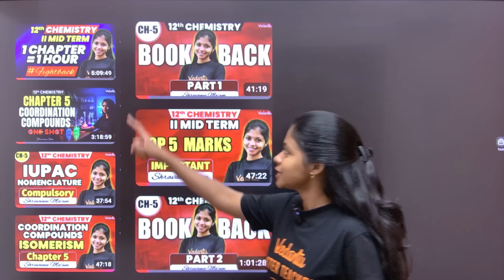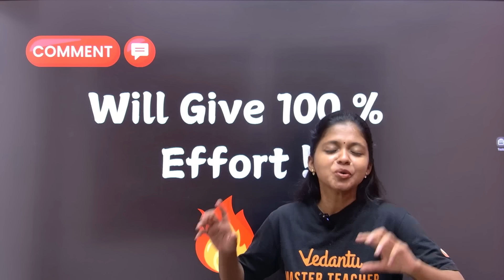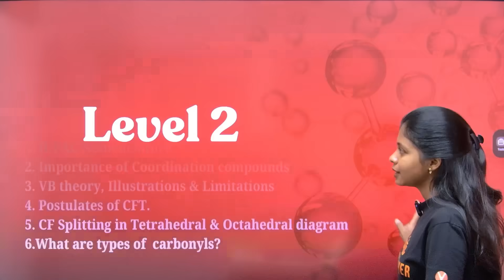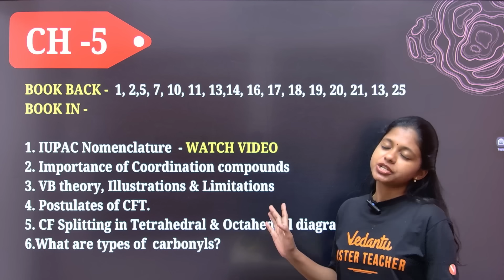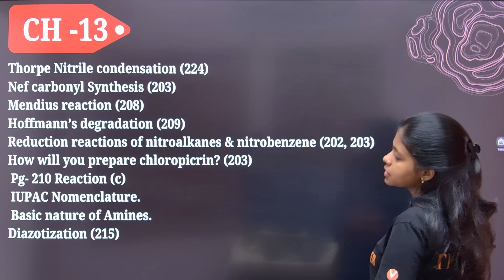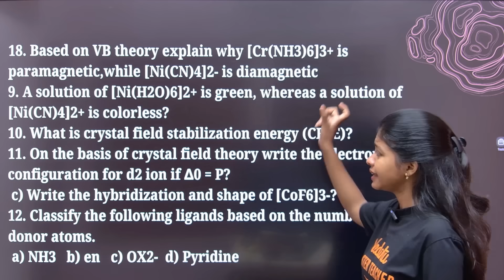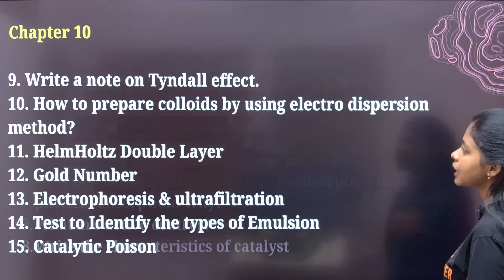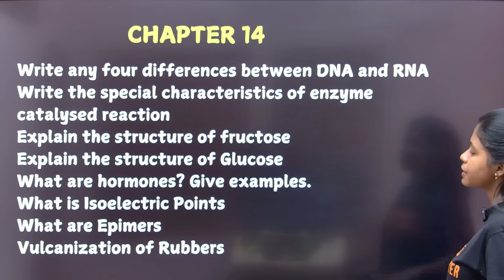12th Chemistry 2nd Mid term Important Questions | Question Paper | Shravanee Ma'am